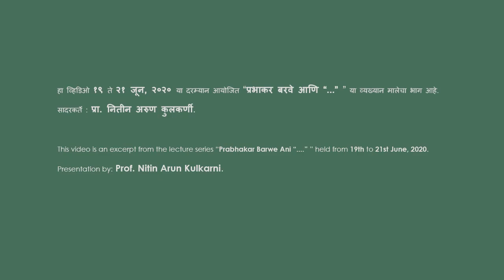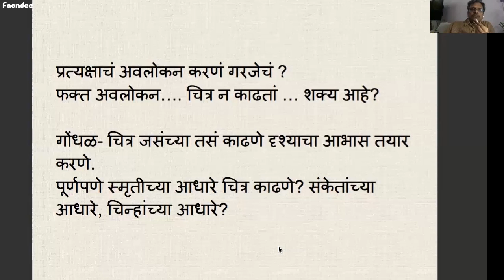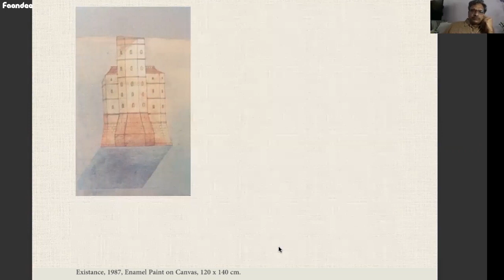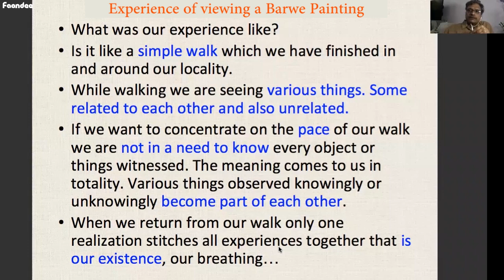बघणे, दिसणे आणि दाखवणे - प्रभाकर बरवे आणि "...." - भाग २ | Seeing, Perception and Depiction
Seeing, Perception and Depiction - Prof. Nitin Arun Kulkarni explains how images are perceived and depicted with reference to the works by Prabhakar Barwe.

The art and semiotics of Prabhakar Barwe are widely known through his paintings and literature on visual thinking. Kora Canvas has become one of the most influential visual art based literature and a 'go-to' guide book for all artists of Maharashtra. An attempt to understand the significance and it's continued validity even after decades is pertinent. The lecture series "Prabhakar Barwe &. " in Marathi was organised by Faandee and curated by Prof. Nitin Arun Kulkarni analyses the 'Barwe' discourse.

The video is an excerpt of the presentation by  Prof. Nitin Arun Kulkarni.
Webinar date: 19 to 21 June 2020.

Speakers: Prof. Nitin Arun Kulkarni, Satish Tambe (Writer), and Prof. Mahendra Damle.

The images used by the speaker for presentation are meant for illustration only and has no commercial use.